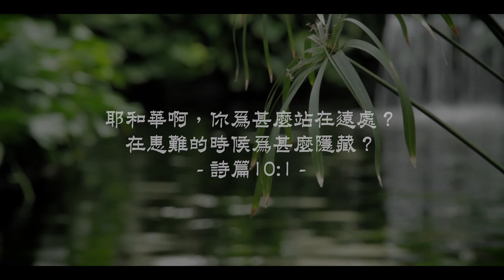20201106泉源甘露│神不在場？│詩篇10│李映潔姊妹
耶和華啊，你為甚麼站在遠處？在患難的時候為甚麼隱藏？詩篇10:1